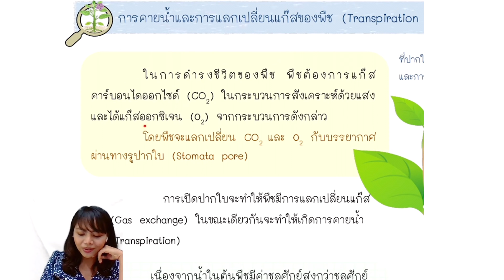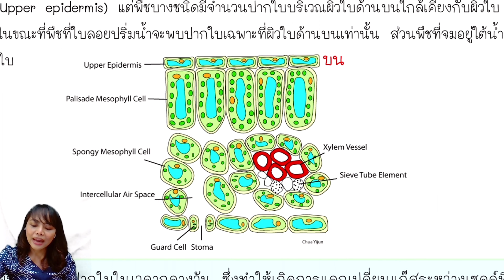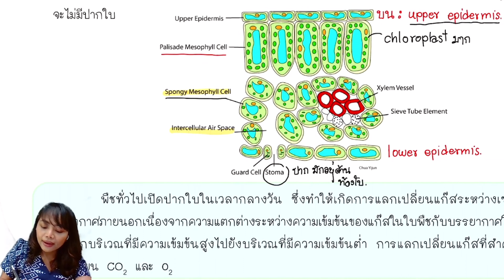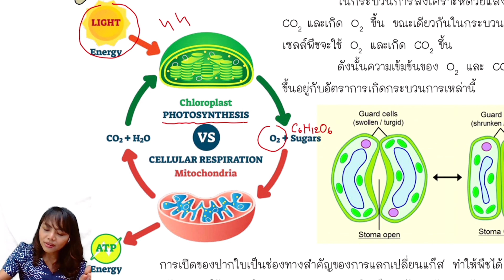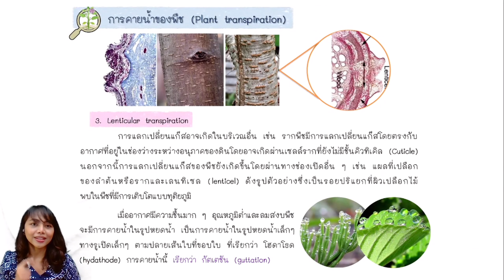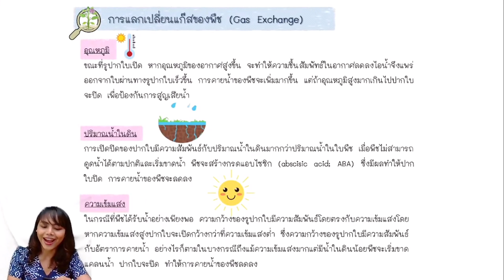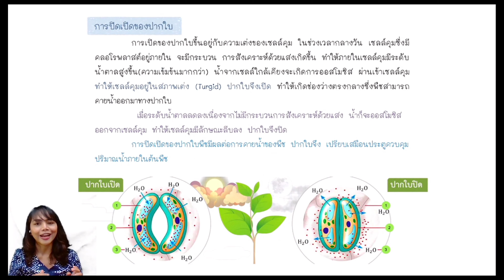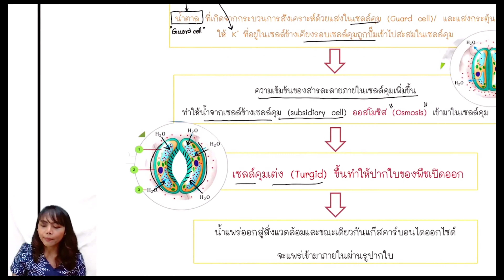Ep. 6 การคายน้ำและการแลกเปลี่ยนแก๊สของพืช ชีววิทยา ม. 5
ดาวน์โหลดเอกสารประกอบการในเพจ Biology.Fanwhan ได้เลยค่ะ

การลำเลียงของพืชดอก ​
เรื่อง การคายน้ำและการแลกเปลี่ยนแก๊สของพืชดอก
​ระดับชันมัธยมศึกษาปีที่ 5